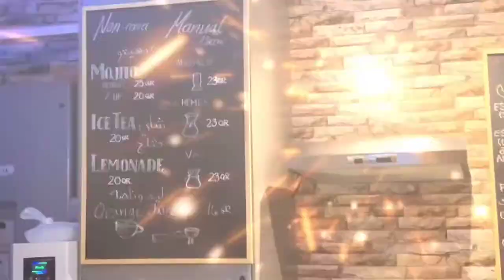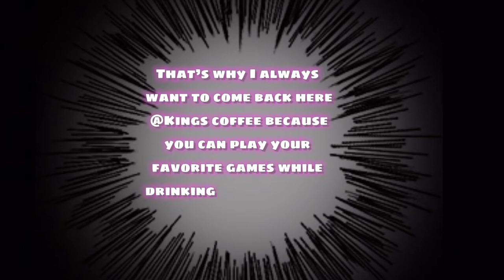Kings coffee shop @Doha,Qatar🇶🇦 - Playing games Jenga | Snake Ladder (missing my childhood days)